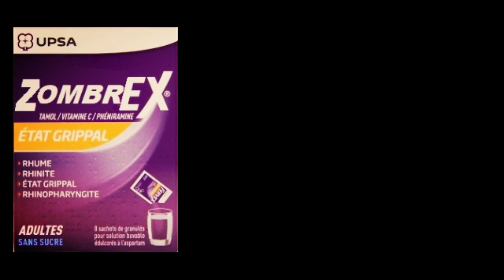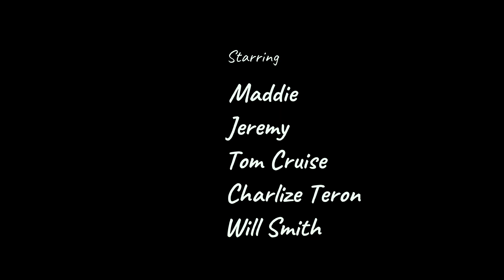LE JT DE L'HORREUR - Script Show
Bonjour, voici un projet vidéo réalisé avec des jeunes du LALP (Lieu d'Accueil de Loisirs de Proximité) de Petite Foret (Valenciennes).

Il s'agit ici d'un journal télévisé à la sauce Halloween avec des parodies de célèbres publicités ainsi que d'une bande annonce du film parodié "Ça 3.0".
Encore bravo aux p'tits gars du LALP, avec notamment beaucoup d'improvisation et surtout de bonne humeur !